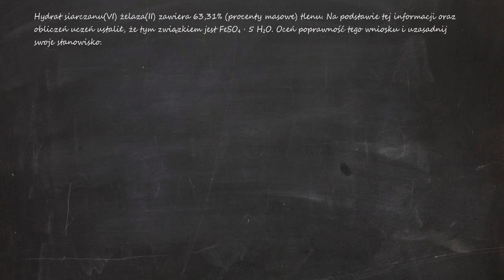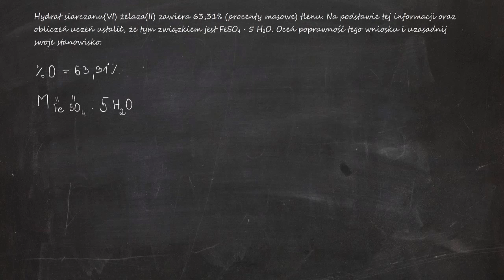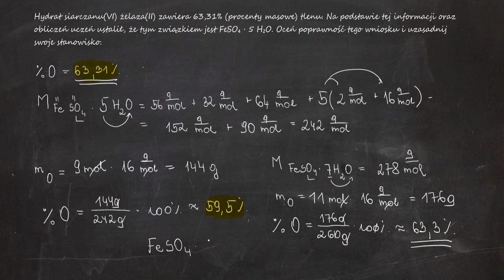Hydrat siarczanu(VI) żelaza(II) zawiera 63,31% tlenu. Na podstawie tej informacji oraz obliczeń...